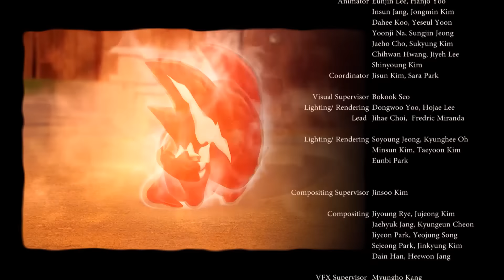Монкарт - Серия 47 - К финалу. Гран-при Поски - Премьера сериала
Королевство Кармон — это мир фантазий в стиле Средневековья, где люди и монстры живут вместе. Они могут участвовать в гоночной лиге «Монкарт». Победить в лиге мечтает каждый, так как чемпион может получить статус Рыцаря.

В день решающей схватки на Гран-при Поски  между Джином Хейстом и Феттелем происходит много событий. Кубу помогает сбежать Изабель из тюрьмы и попадает в трущобы. Трущобы - это часть замка Поски, где живут бедняки. Джин и его друзья бросаются на помощь Изабель. В трущобах они неожиданно сталикваются с Феттелем, который помогает им расправиться с охранниками лорда Дестро. Кубу опять исчезает.